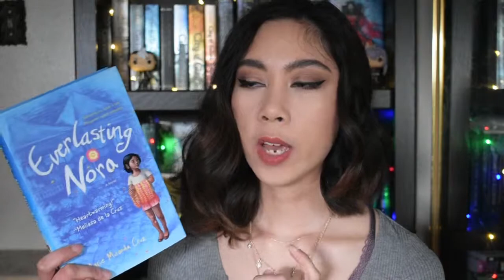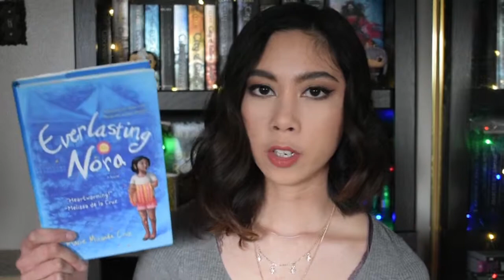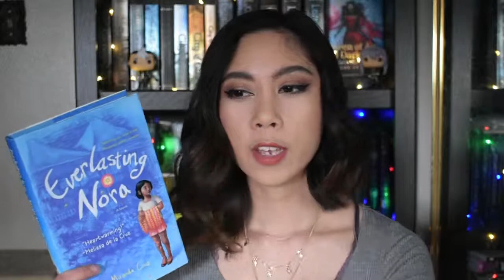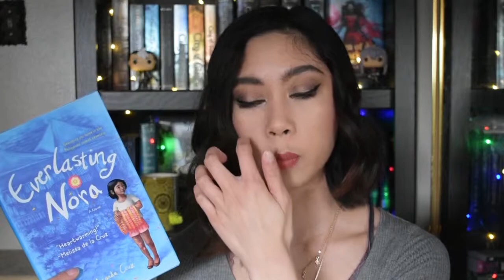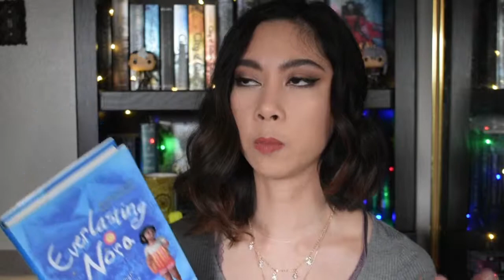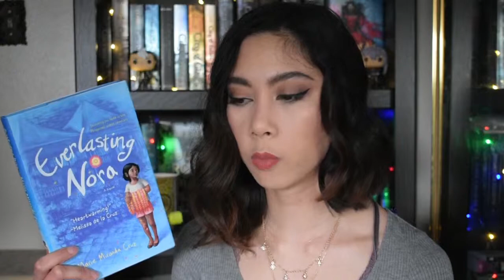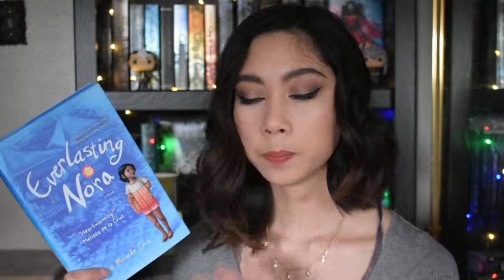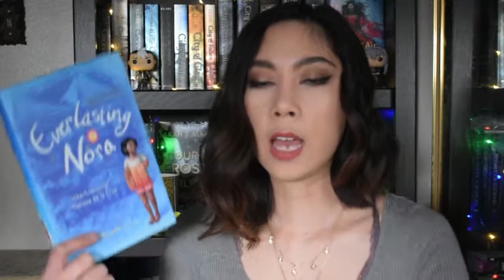Everlasting Nora Review | Tea Talk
I just want all the books with Filipinos in it